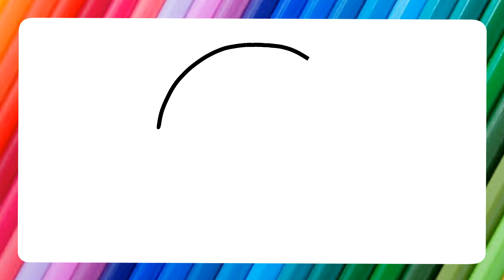Paraguas ♥️ Dibuja y colorea Un Hermosa Paraguas ☂️☔🎨 Aprende los colores ✏️ Dibujos Para Niños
Aprender fácil dibujo